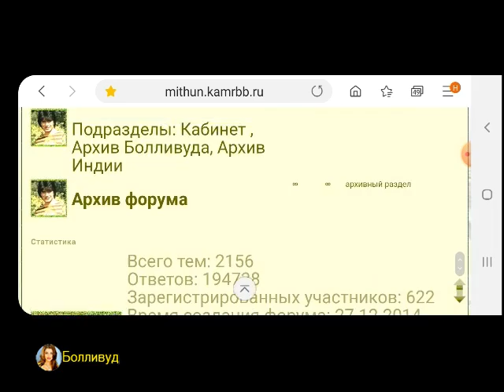АКТЕРЫ БОЛЛИВУДА РОДИЛИСЬ В ОКТЯБРЕ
❤Подготовлено для канала Болливуд!
❤Наш форум Митхун Чакраборти
❤Автор Канала и всех видео Светлана.
❤Супермодератор Милена.
❤Автор перевода статей: Светлана, Нитин, Рахул, Милена.